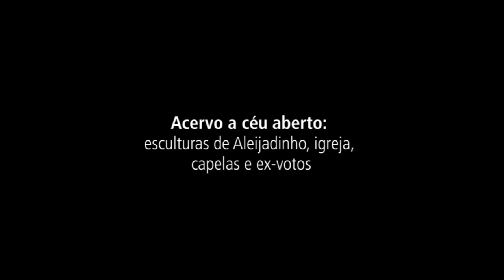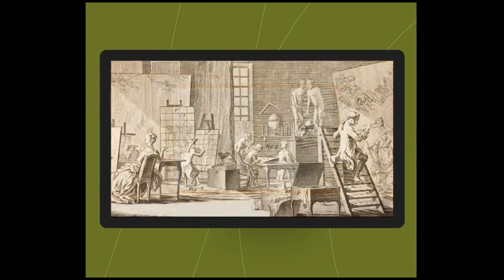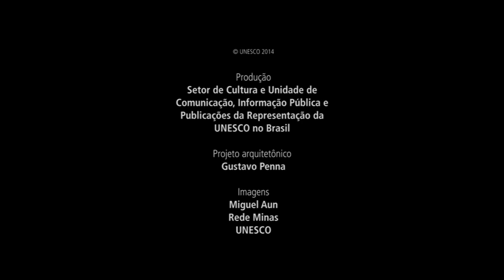Presidenta Dilma Rousseff inaugura Museu de Congonhas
ATIVIDADES DA PRESIDENTA - 15.12.15: O Museu de Congonhas, em Minas Gerais, será inaugurado nesta terça-feira (15). Construído ao lado do Santuário do Bom Jesus de Matosinhos, o museu possui três pavimentos, com sala de exposições, reserva técnica, biblioteca, auditório, ateliê, espaço educativo, cafeteria, anfiteatro ao ar livre e áreas administrativas. A presidenta Dilma Rousseff participa da cerimônia de inauguração.